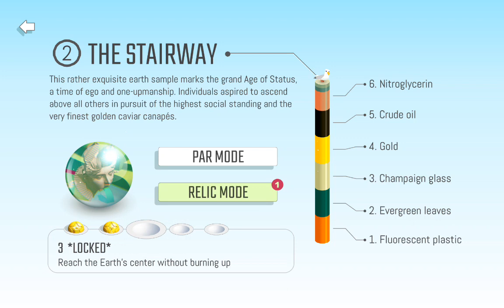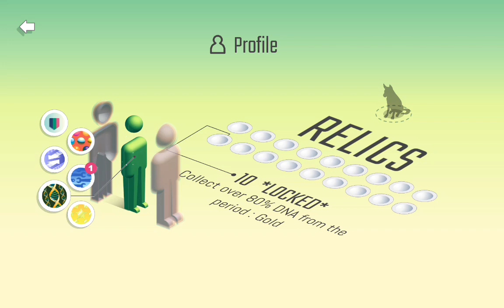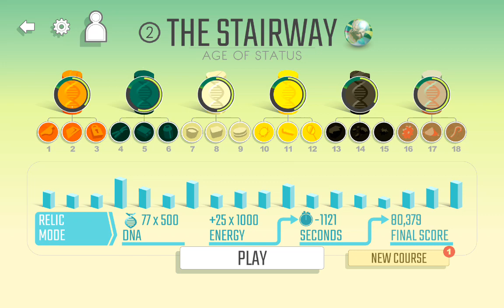[WONDERPUTT FOREVER] THE STAIRWAY - RELIC MODE